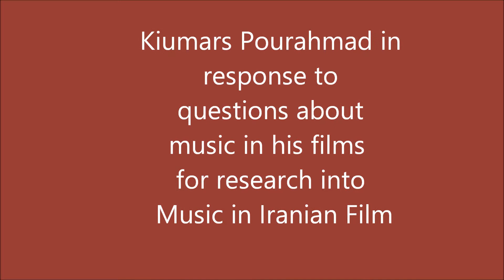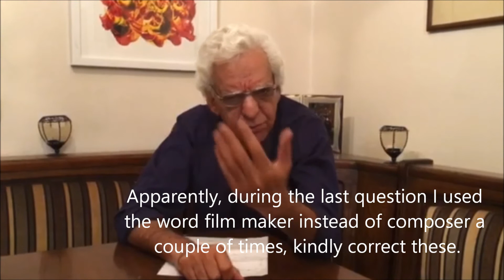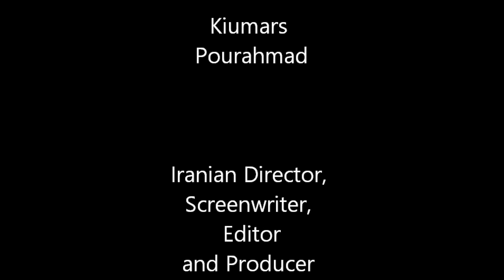Kiumars Pourahmad music in film Oct 2016 (Persian with Subtitles)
Kiumars Pourahmad, Iranian film director, screenwriter, editor and producer responds to questions about the process of creating music for his films, including 'For the Sake of Haniyeh' 1994 and 'Estranged Sisters' 1995.
Filmed by Behnam Rahnamaie in Tehran.
Questions, music and film edit by Roya Arab.
  کیو مرث پور احمد در مورد موسقی در فیلم، با اشاره به فیلمهای ’به خاطر هانیه و خاهران غریب
فیلم کوتاه از رویا عرب